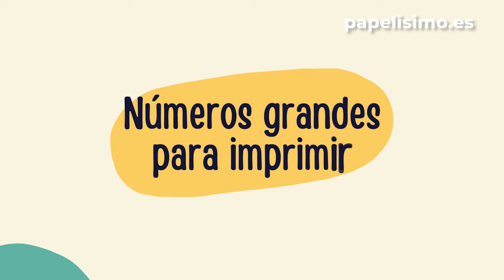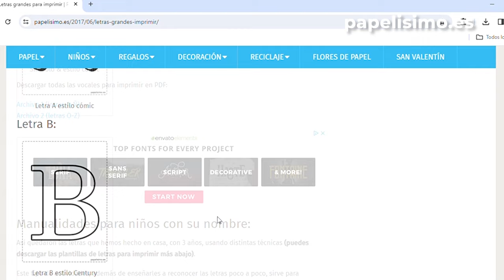Letras y números grandes para imprimir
Colección de letras grandes para imprimir + Números + Símbolos matemáticos.

Abecedario completo en español (con ñ, c trencada, números y símbolos) para imprimir, letras individuales o todo junto en un archivo pdf.

Puedes usar este alfabeto de letras gigantes para imprimir para:
- Recortar.
- Colorear niños.
- Decorar clase.
- Aprender a multiplicar.
- Decorar pared de tu habitación.
- Hacer guirnalda.
- Decorar tienda o escaparate.

Muchas más manualidades con papel para niños y mayores paso a paso